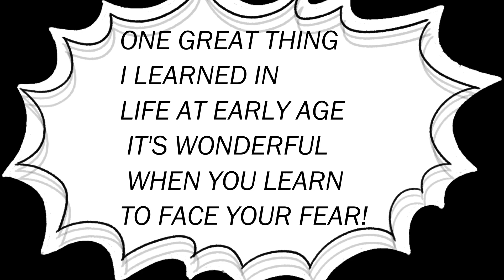FACE YOUR FEAR___ SPACE SHOT + ROLLER COASTER RIDE